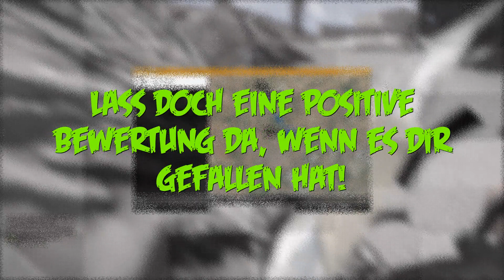ÜBUNGEN der POLIZEI ★ Arma III - Zeus #06 [GER]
►ARMA III◄
Taktik-Shooter von Bohemia Interactive (2013).

►LET'S PLAY ARMA III◄
Kommentiertes Gameplay von RockkartoffelLP (2014) (Deutsch).
[FOLGENBESCHREIBUNG]
Heute mal eine sehr actionreiche Folge. Wir spielen den Modus Zeus und geben uns richtig die Kante. Gegen NPCs ziehen wir in den Krieg und wollen unsere Mission, das Retten von zwei Tempests, durchziehen. Mit viel Ballerei geht es zu unserem Einsatz.